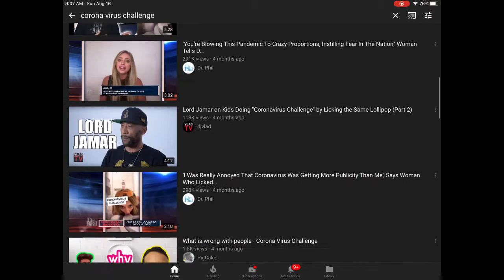People being stupid The corona challenge